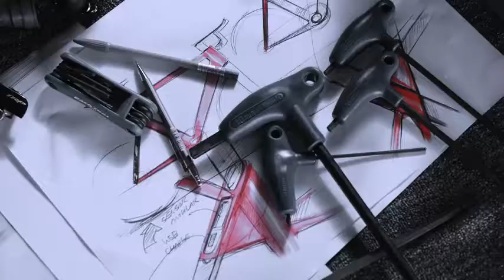SpeedX Leopard The First Ever Smart Aero Road Bike